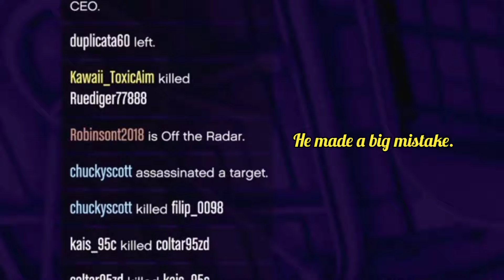24/7 Off Radar Veteran has never seen this coming